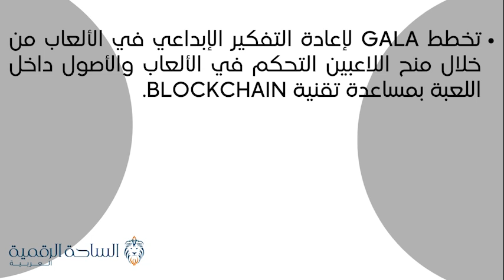GALA / Gala العملة الرقمية